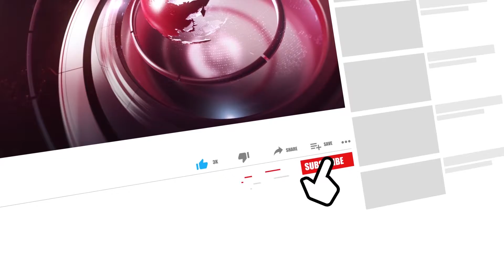Նիկոլ Փաշինյանը հանդիպել է ՌԴ դեսպան Սերգեյ Կոպիրկինի հետ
Ankax TV-ն նպատակ չունի վիրավորելու կամ պարսավելու որևէ անձի անունը։ Youtube-յան ալիքում հրապարակված ցանկացած տեսանյութ վերցվում է բաց աղբյուրներից, և  տեսանյութում ընթերցվածը չի բխում մեր դիրքորոշումից և անձնական կարծիքից։ Եթե կայքում առկա են տեսանյութեր, որոնք վերաբերվում են Ձեր անձին, գրեք հաղորդագրություն, և մենք կհեռացնենք այն։